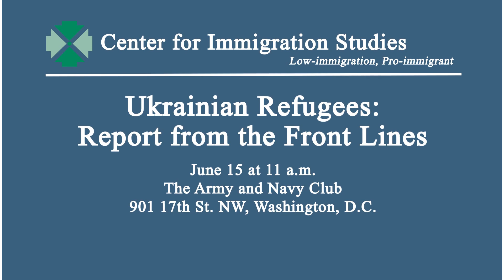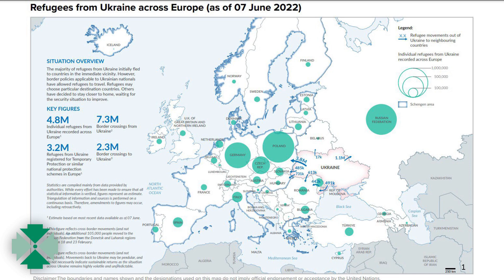Kristof Gyorgy Veres - Ukrainian Refugees: Report from the Front Lines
A panel discussion was held and sponsored jointly by the Center for Immigration Studies (CIS) and the Hungarian Migration Research Institute (MRI), which examined the challenges posed by the Ukrainian refugee crisis. Russia’s invasion of Ukraine unleashed a deluge of refugees on Europe comparable in size only to the massive displacement of people at the end of World War II. Front-line countries in Europe – Poland, Slovakia, Hungary, Moldova, and Romania – opened their borders to those fleeing Ukraine, and the EU in an historic decision offered them temporary protection, including the right to work. The United States has focused on helping Ukrainians where they are in Europe, pledging up to $5 billion in humanitarian assistance. In addition, however, the Biden administration has pledged to take in 100,000 Ukrainians, granted Temporary Protected Status to those already in the U.S., and created the “Unity for Ukraine” program to allow individuals to sponsor Ukrainians who don't want to stay in the EU.

As the war rages on, and a speedy return of refugees seems less and less likely, it is time to compare the policies enacted by stakeholders and explore the different challenges faced by front-line states and destination countries. To do this, researchers from Europe and the U.S. joined with a top official from Poland involved in that nation's response to the crisis.